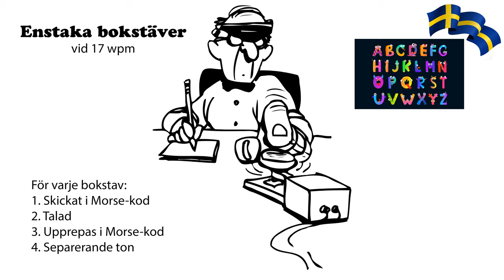Enstaka bokstäver vid 17wpm